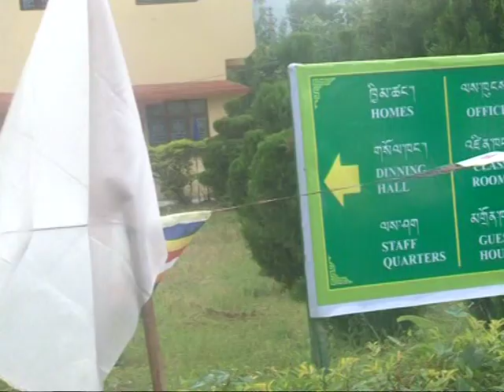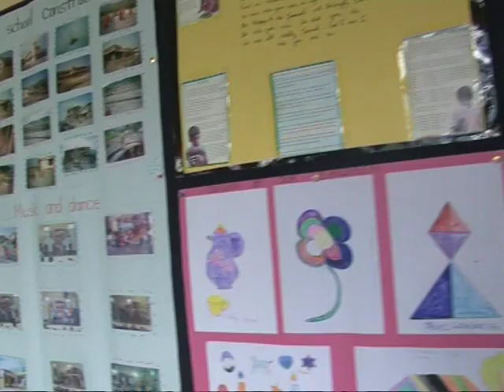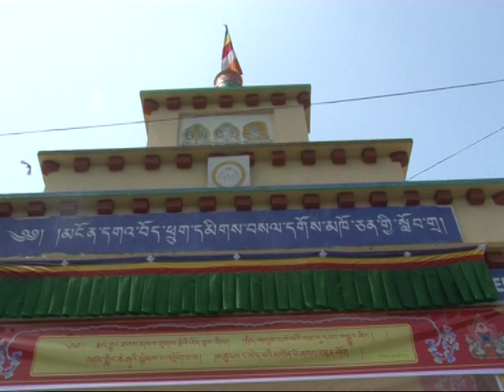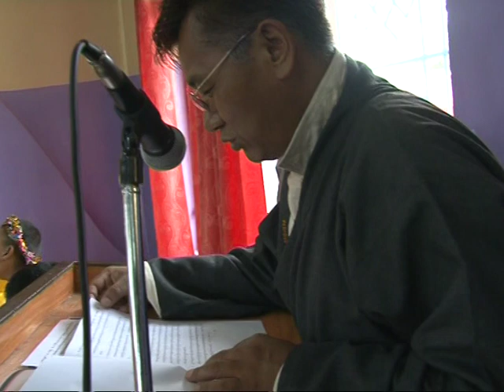H.H Karmapa visit Ngoenga School part -1